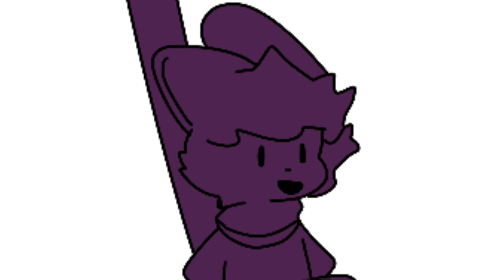Certain uncool tv people (read desc)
Trust me they have great reason to not like him